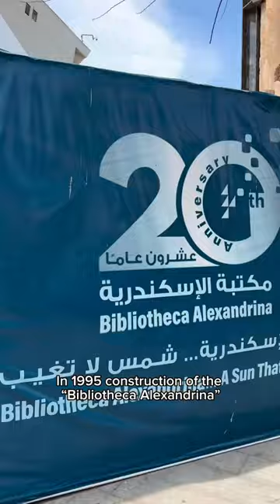Egypt Vlog #3: Library of Alexandria